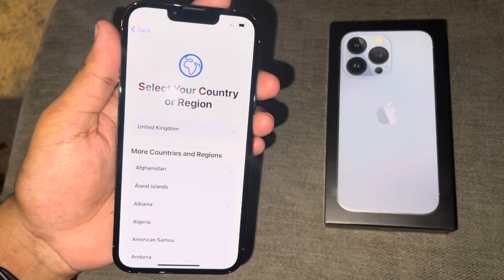iphone 13 pro sierra blue unboxing || United kingdom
Mobile Phone unboxing, Bangladeshi mom vlogs, British Bangladeshi blogger, British Bangladeshi mom vlogs , iPhone